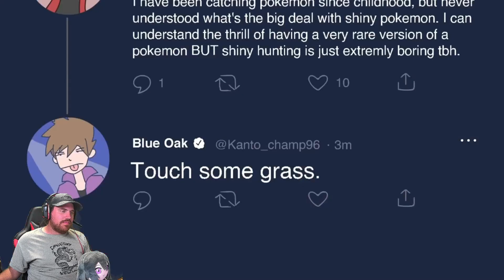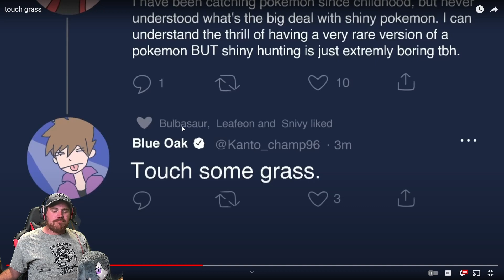Dangoheart Animtation Reaction Video: Aether, Touch Grass, Sad Ending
Everyone does through different kinds of emotions depending on the situation, some will try to bring comfort in times of sadness, some may want to express their affection through hugs and others want more...than...a... hug...